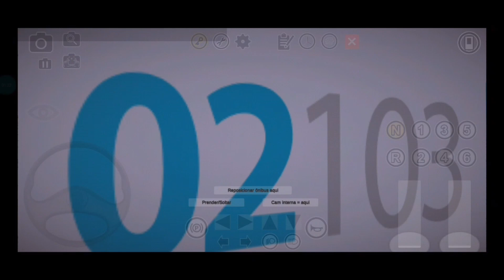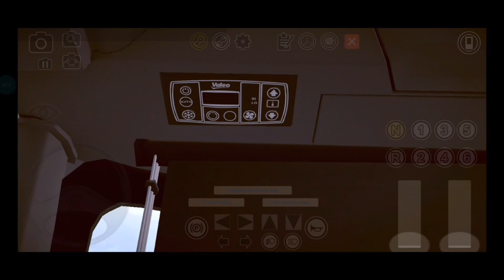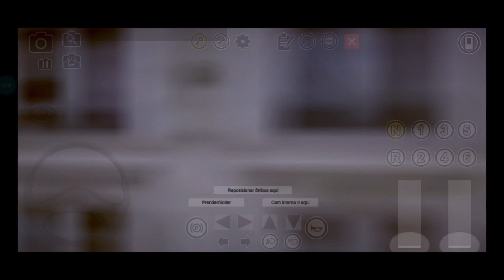Marcopolo Torino S MB OF-1519 BT5 - Linha 601 Aerolândia/Centro [Proton Bus Simulator Fortaleza]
- 𝗖𝗵𝗮𝘃𝗲 𝗣𝗶𝘅 𝗔𝗹𝗲𝗮𝘁𝗼𝗿𝗶𝗮 -
6eac6a2d-6f2b-4f03-a5d4-4c2c27e7b11c